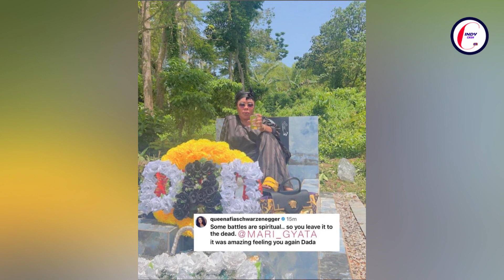Breaking!So Agradaa and Aisha Modi whose punchlines is hot 😂😂”Schwar Disturbs us with